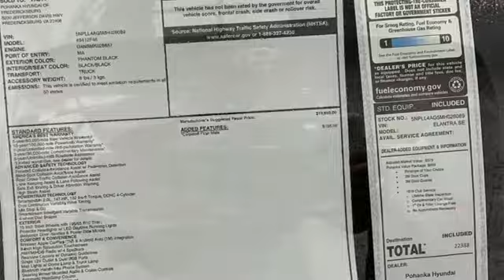New 2021 Hyundai Elantra Fredericksburg VA Richmond, VA HMH026089 - SOLD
Year: 2021
Make: Hyundai
Model: Elantra
Trim: SE
Engine: 2.0L 4-Cylinder DOHC 16V
Transmission: IVT
Color: Black
Interior: Black
Stock #: HMH026089
VIN: 5NPLL4AG5MH026089
Phantom Black 2021 Hyundai Elantra SE FWD IVT 2.0L 4-Cylinder DOHC 16VbrbrHOME OF THE LIFETIME WARRANTY. 33/43 City/Highway MPGbrbrbrWe make every effort to provide accurate information, please verify options and price before purchase, Pohanka is not responsible for errors or omissions. All vehicles subject to prior sale. Quoted price available on in-stock units only. All prices are exclusive internet prices only. Financing is subject to approved credit through designated lender. Price plus tax, tags, dealer processing fee of $899 and freight of $810 - $1100. All customers will qualify for all manufacturer rebates and incentives included in the price, some require financing through the manufacturer. Some manufacturer rebates are not compatible with special manufacturer finance offers. Manufacturer Rebates and incentives are valid during the time period set by the manufacturer and are subject to change without notice. Additional manufacturer rebates and incentives may apply to those who qualify and may lower the sales price. 2 or more available at this price. Price Includes:$1500 - Retail Bonus Cash. Exp. 03/31/2021 $500 - HMF Standard Rate Bonus Cash . Exp. 03/31/2021

Address:
5200 Jefferson Davis Hwy